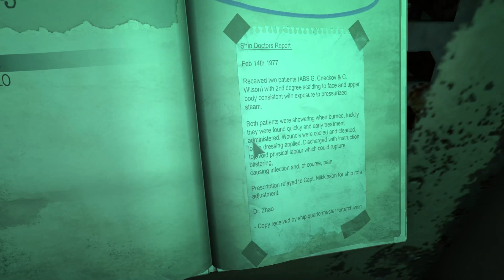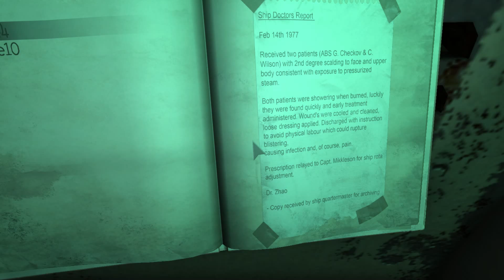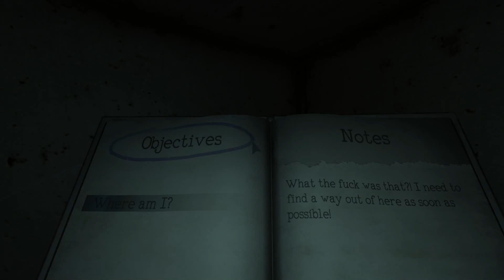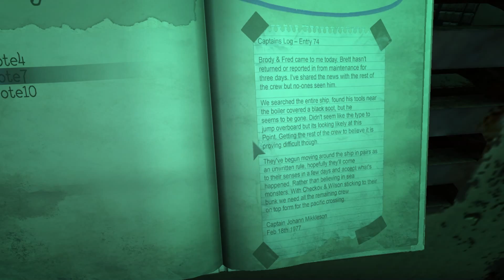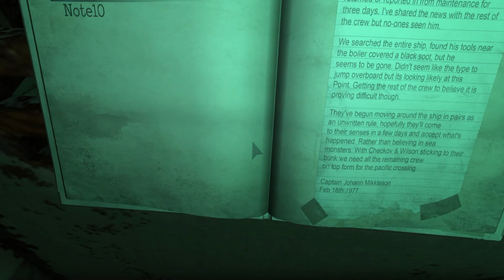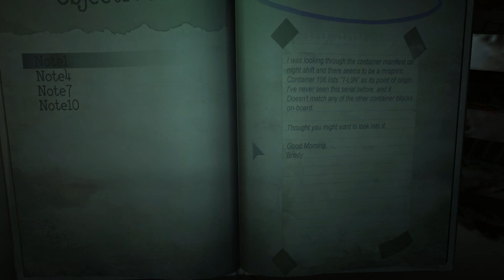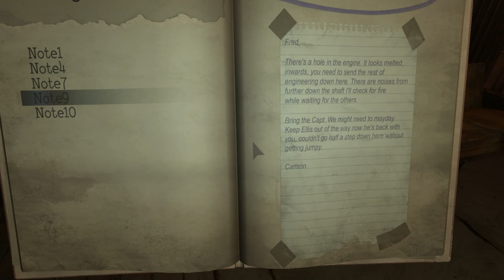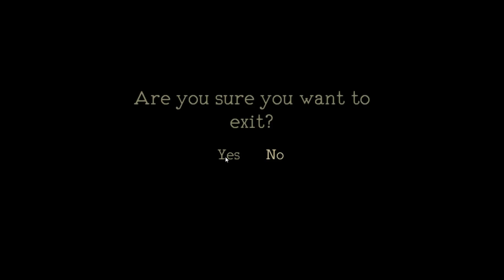03 Monstrum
Game: Monstrum by JunkFish
If you like this game, please support the developer.